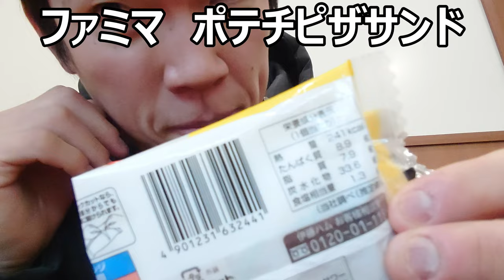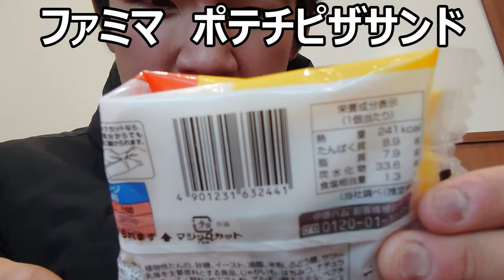ファミリーマート×カルビーしあわせバタ～ピザサンドを食べてみた。逆ピザポテトのお味は？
ファミリーマート×カルビーのコラボ商品「ピザサンドしあわせバタ～」を食べてみました。ポテト味のピザとは正に逆ピザポテト！！そのお味は本当に幸せになれるのか？